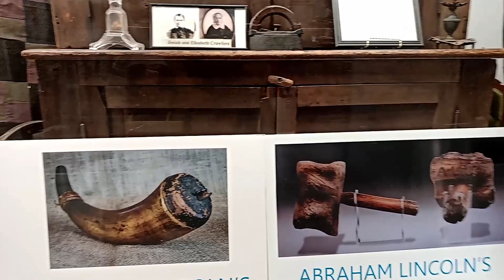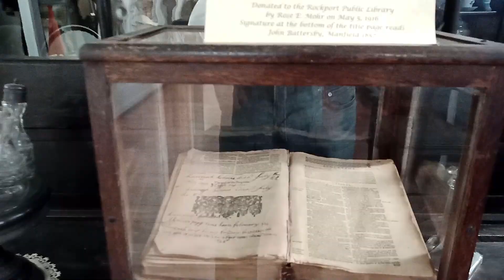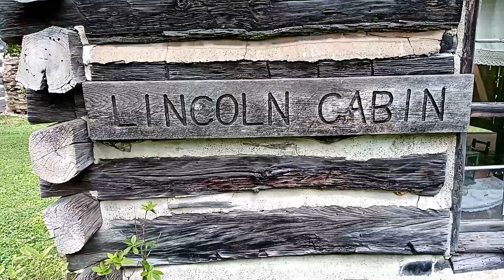參觀林肯先鋒紀念館；Lincoln Pioneer Village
林肯先鋒紀念館是美國中部眾多紀念林肯總統的壹處紀念地。